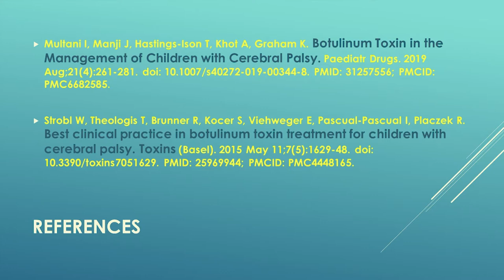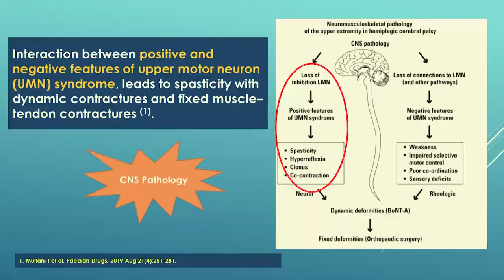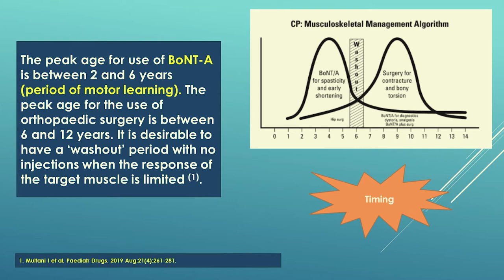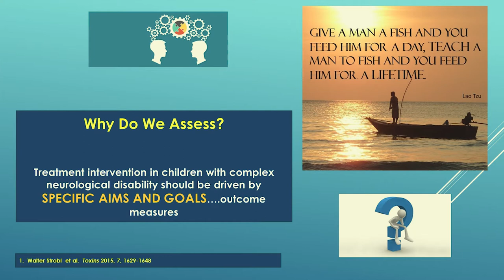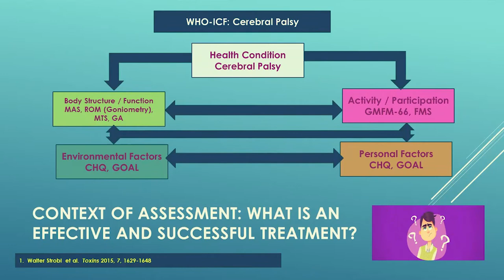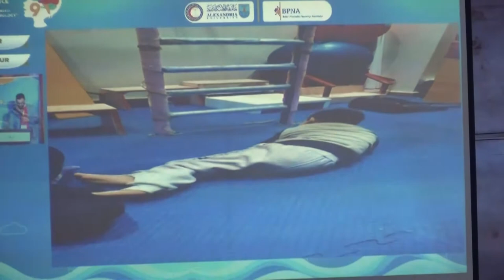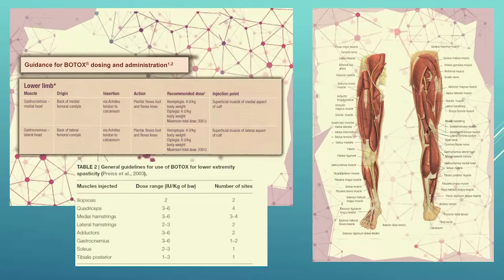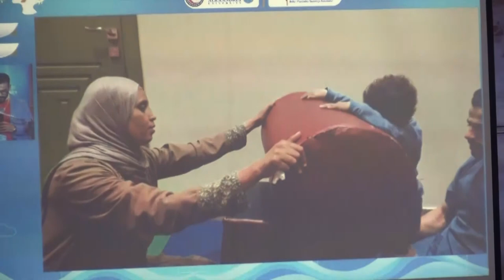Botox Injection Workshop - Alexandria Neuropediatric Department